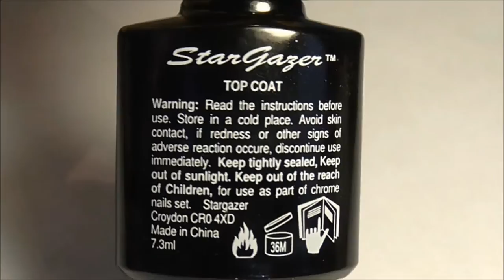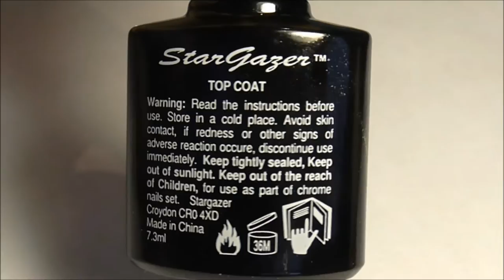How to apply Stargazer’s Nail Chroming Kit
Following the release of our NEW Stargazer Nail Chroming Kits in Chrome and Gold, we asked Steph, aka Stephy Claws to demonstrate how to apply the kit to achieve the perfect chrome nails. If you don’t already have the kit by the end of this video you will want at least one!

Products used:
Nail Chroming Kit